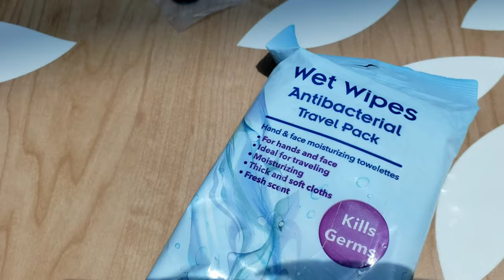Birthday Vlog with Our 3YO, Youngest Daughter during Quarantine | PonPon Sisters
We celebrated Calista's birthday by taking her shopping and out for lunch and ice cream. She enjoyed her day with just Mommy and Daddy hanging out with her and chasing her around. Happy 3rd Birthday to our youngest baby girl! Our Boss Baby Boo!